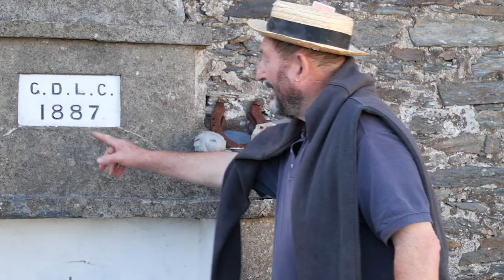Pump-ushtey Carey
A Manx language film about how even the water pump in the farmhouse of the Calf of Man has an interesting story, especially as it dates back to 1887...

This is one in a series of films about the Calf of Man presented by David Fisher.

This film was produced for Culture Vannin in 2021.